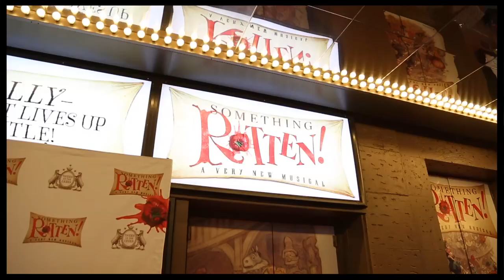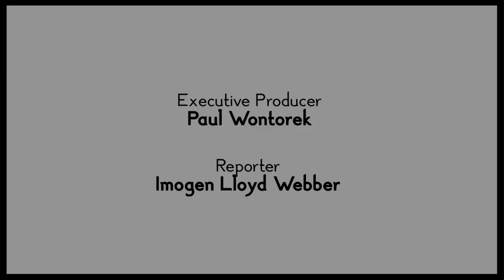Brian d’Arcy James & Christian Borle Celebrate SOMETHING ROTTEN!'s Opening Night on Broadway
First nighters Titus Burgess, Eric Idle, Debra Messing, Jack Davenport, Erich Bergen, Ana Gasteyer, Megan Hilty and Celia Keenan-Bolger, along with director Casey Nicholaw, creators Karey Kirkpatrick, Wayne Kirkpatrick and John O'Farrell, plus stars Brian d'Arcy James, Christian Borle, John Cariani, Peter Bartlett, Brad Oscar, Brooks Ashmanskas, Heidi Blickenstaff, Kate Reinders and Michael James Scott, talk to Imogen Lloyd Webber at the opening night of SOMETHING ROTTEN! on Broadway.